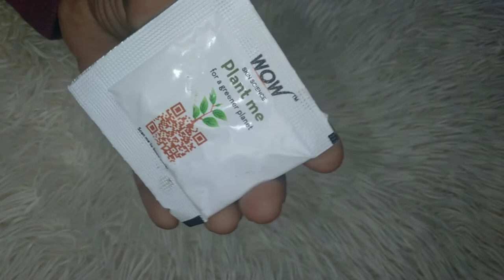WOW Green Tea Face Serum Review In Hindi | Face serum for Glowing Skin | Shruti Gupta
Wow Green Tea Face Serum Review In Hindi By Shruti Gupta

Wow Skin Science Face Serums Range-

वीडियो में दी गई जानकारी केवल सूचना मात्र है।आप सभी से अनुरोध है कि अगर यह नुस्खा इस्तेमाल करने वाले हैं तो उससे पहले किसी अच्छे आयुर्वेदिक डाक्टर से परामर्श जरूर लें ।